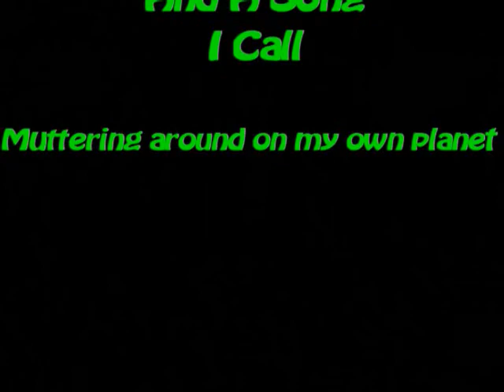Pictures Taken In The Panhandle Of North Idaho and a song "Muttering Around My Own Planet"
These Pictures Are Taken In North Idaho and some of my music. Pictures of deer, fall leaf pictures.